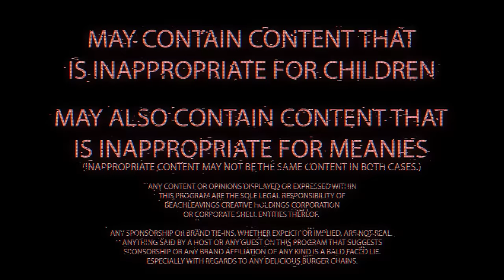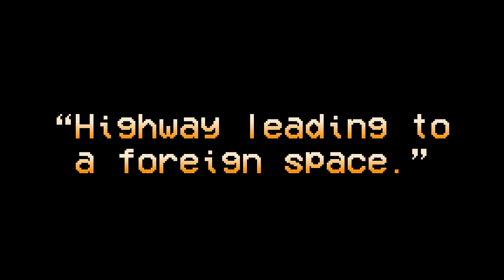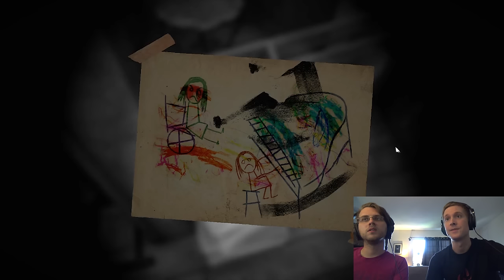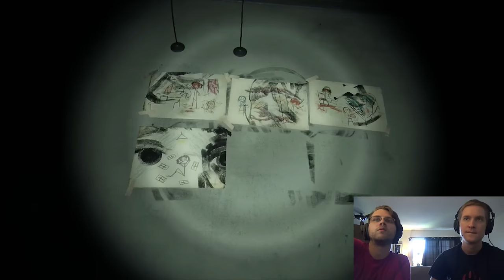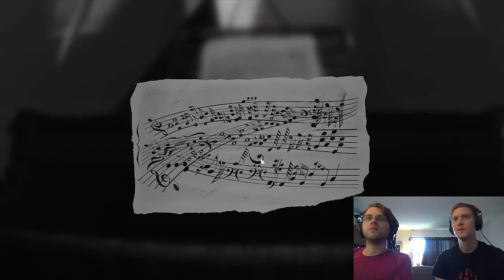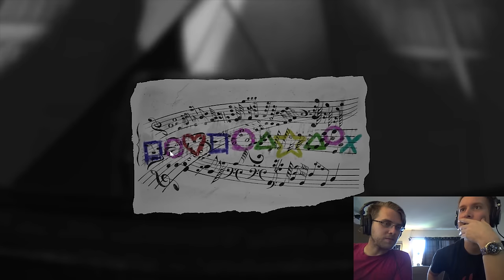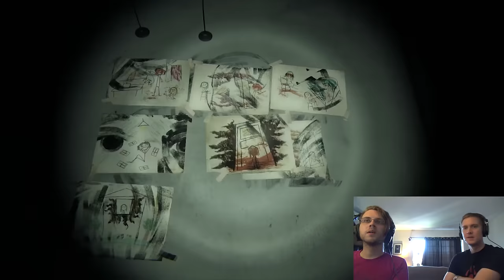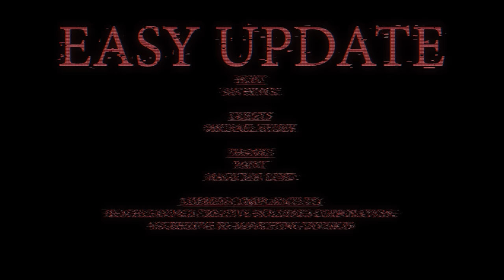LAYERS OF DOGS - EASY UPDATE 24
A weird song, Ian and Huber play the Layers of Fear DLC then paint their feelings about it.

Theme: Minor Mush by John Deley and the 41 Players
Had She Stayed by Puddle of Infinity
They Might Not by Puddle of Infinity
Millicent by Max Surla/Media Right Production